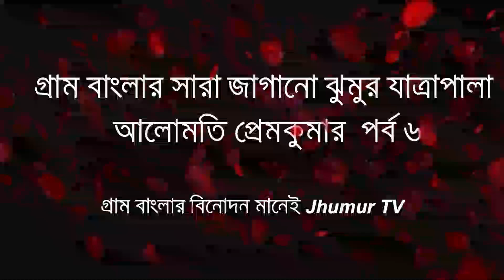আলোমতি প্রেমকুমার যাত্রাপালা। পর্ব_৬। Alomoti Prem Kumar Jatra Pala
This is real entertainment of rural people of Bangladesh. They are the artist of the jatra pala. They get real entertainment from jatra. I love this kind of entertainment and created this channel to record their jatra pala.

The people of Bangladesh arrange this jatra pala throughout the winter season.

This is my official Youtube Channel. The main objective of this channel is to record our Rural culture like Jatra Pala, Palli Giti, Marfoti Song, Bicched Gaan. Village Drama etc.

This channel is family-friendly. We always appreciate your suggestion.

Stay with us and get real entertainment.

আমি এই Jhumur TV নামে ইউটিউব চ্যানেলটি খুলেছি। এই চ্যানেল খোলার পিছনে একটি উদ্দেশ্য আছে তা হল গ্রাম বাংলার ঐতিহ্য ধরে রাখা। গ্রাম বাংলায় যে সমস্ত আচার অনুষ্ঠান শত বছর ধরে পালন করে আসছে যেমন যাত্রাপালা, নাটক, যাত্রাগান, বিচ্ছেদ গান, মারফতি গান, জারি গান, মুর্শেদী গান ইত্যাদি।

আমি এই সমস্ত অনুষ্ঠান বিশ্ববাসীর কাছে তুলে ধরতে এই চ্যানেলটি খুলেছি।

আপনার যদি আমার এই কাজকে ভাল লাগে তবেই আমি স্বার্থক। এই চ্যানেলের উন্নতির জন্য আমি সার্বিক ভাবে আপনার সহযোগিতা কামনা করছি।